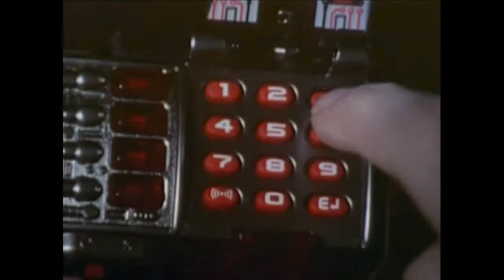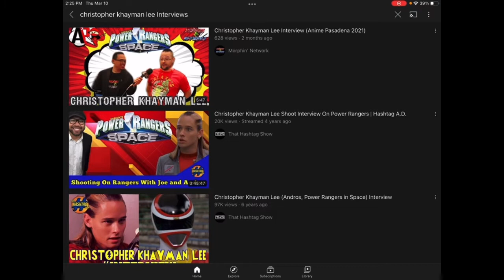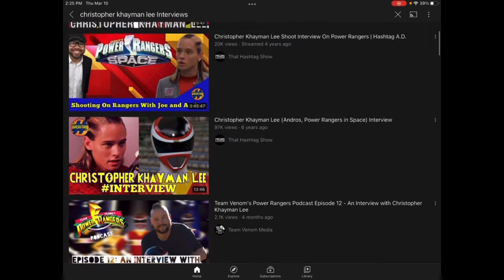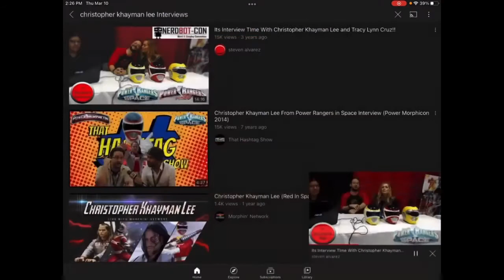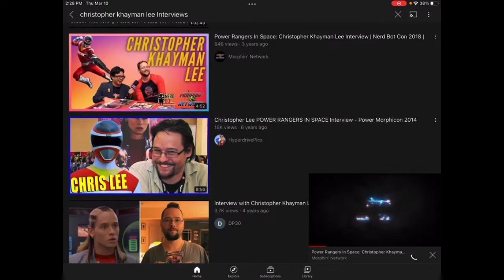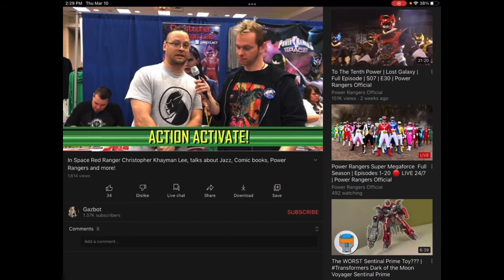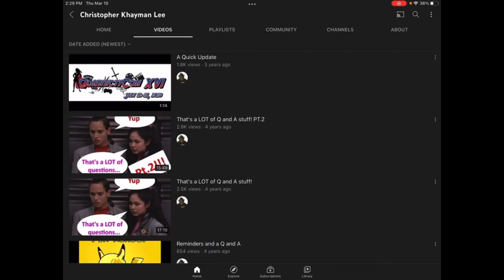HAPPY 😃 44TH BIRTHDAY 🎂 TO CHRISTOPHER KHAYMAN LEE FROM POWER RANGERS IN SPACE !